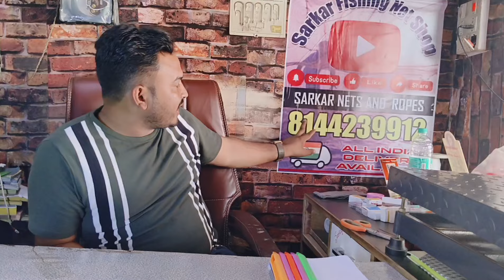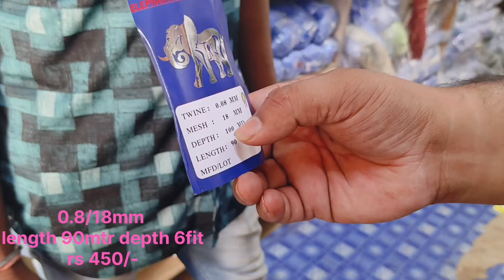All Size Japani Nets Available Depth fishing net 🥅🎣 / मछली पकड़ने का जाल 🎣fishinggear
Hii
 Name Achinta sarkar
Address main road dhodra
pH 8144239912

*General Hashtags:*

1.
2.
3.
4.
5.
6.
7.
8.
9.
10.

*Specific Net Types:*

1.
2.
3.
4.
5.
6.
7.
8.
9.
10.

*Fishing Methods:*

1.
2.
3.
4.
5.
6.
7.
8.
9.
10.

*Locations:*

1.
2.
3.
4.
5.
6.
7.
8.

1. Instagram
2. Facebook
3. Twitter
4. YouTube
5. TikTok